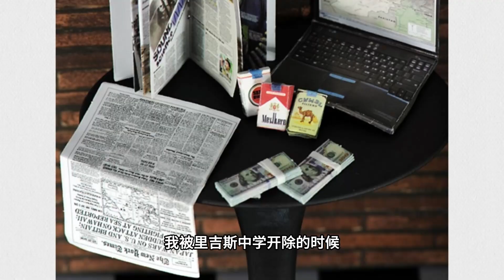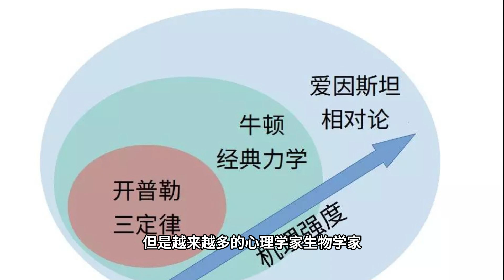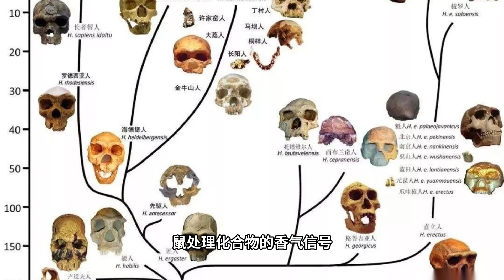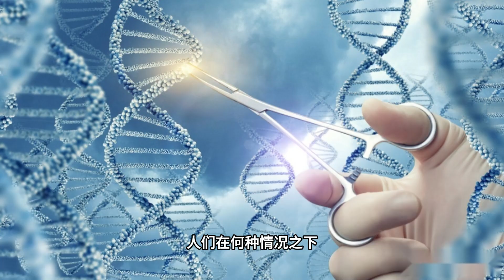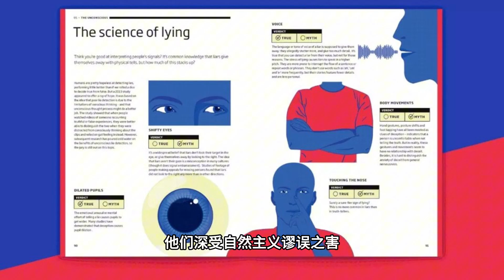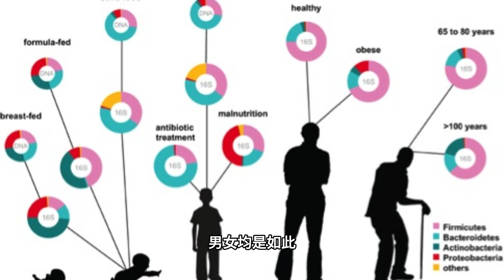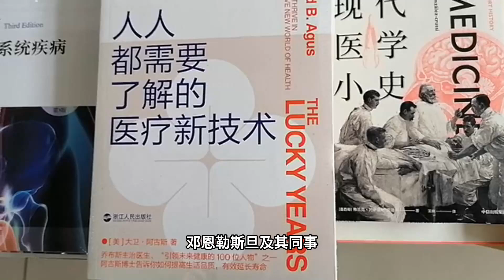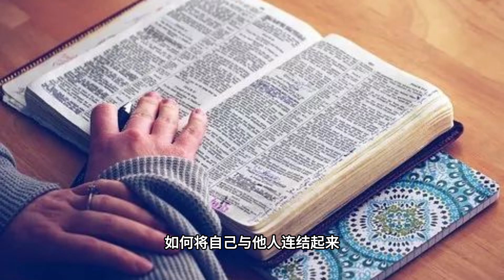【性、谋杀及生命的意义】结语 仰望星空